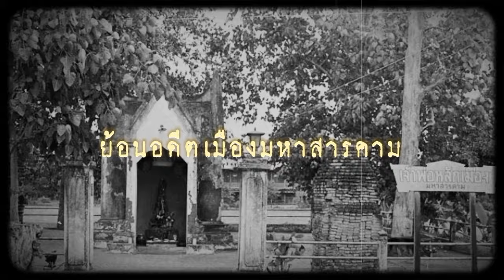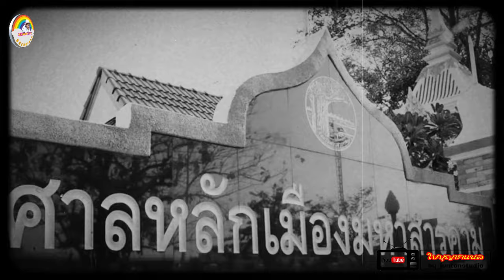ย้อนอดีตเมืองมหาสารคาม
เบิ่งอีสานประวัติบ้านตำนานเมือง ตอนย้อนอดีตเมืองสำคัญในภาคอีสาน @BEINGISAN